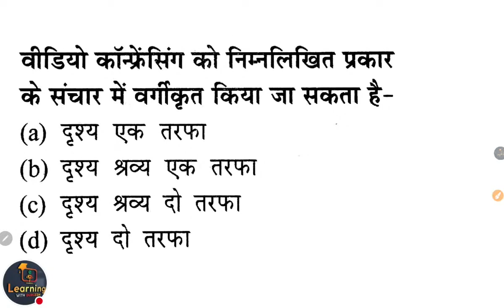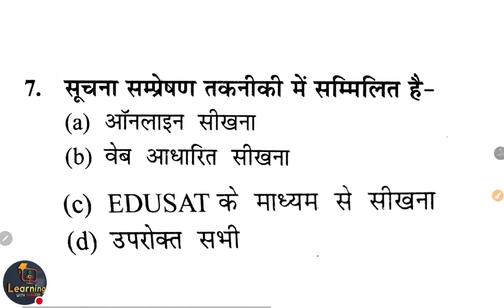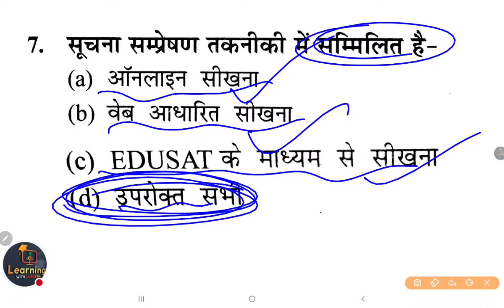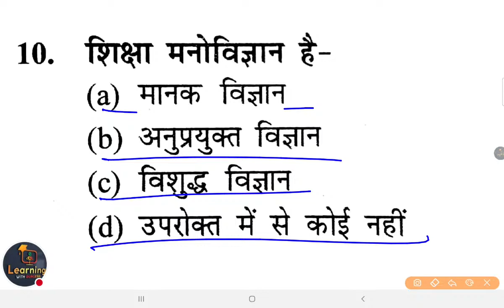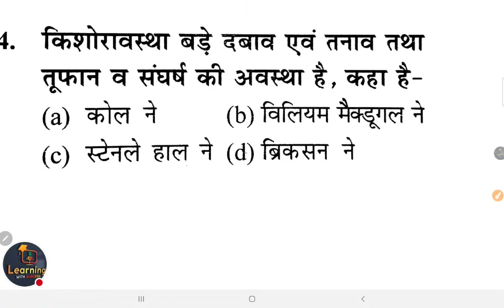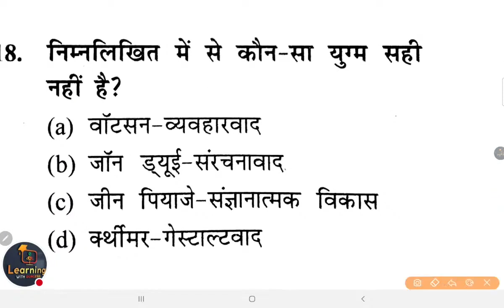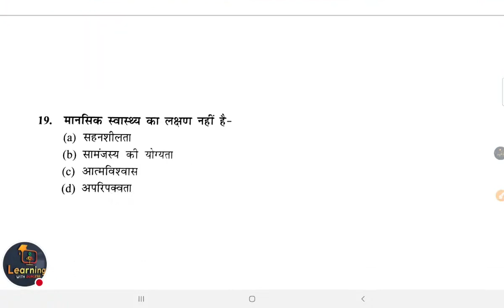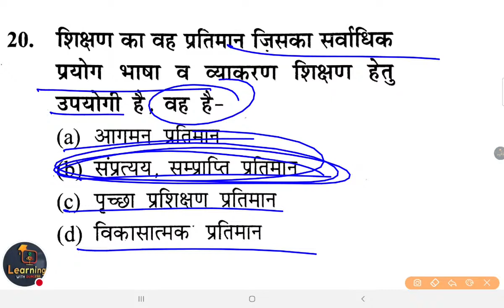UPTET/SUPER TET | Child Psychology | Class- 13 | cdp By Mukesh ctet pedagogy ctet cdp uptet mptet